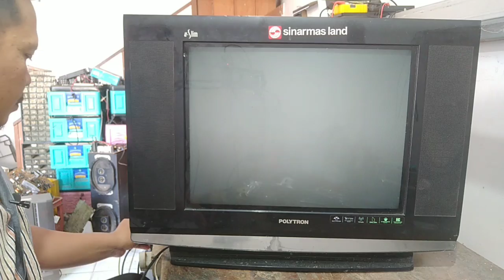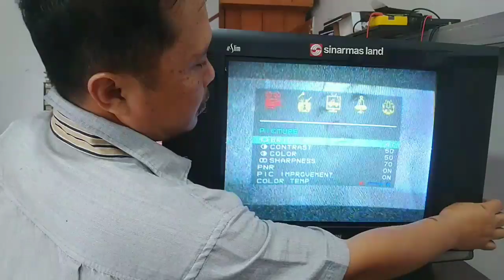Polytron u Slim B+ drop, ada suara menderit.